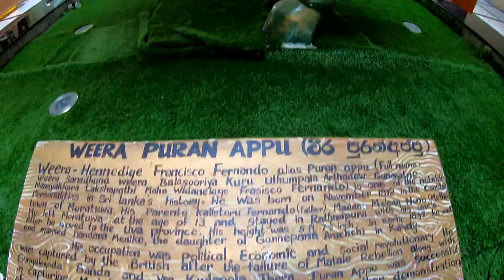The Grand Mountain Hotel | Matale | Sri Lanka | Ceylon Advisor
The Grand Mountain Hotel, Matale, Sri Lanka.
5 star hotel with all luxurious facilities.